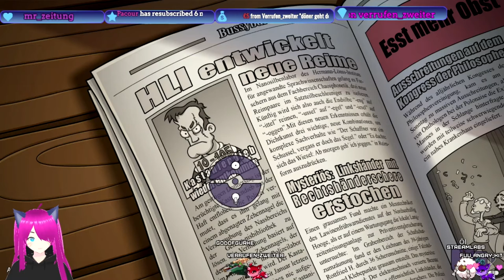Edna Bricht Aus vod #01 [Ger] - Der erste Versuch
Hey ich bin Fuu, Vtuberin und streame auf Twitch.

FuuTwitch:
Twitch.tv/fuu_angry_kitty

«EDNA BRICHT AUS (SAMMLER-EDITION + PATCH 1.1)»
Ein Adventure von Daedalic Entertainment (2008).